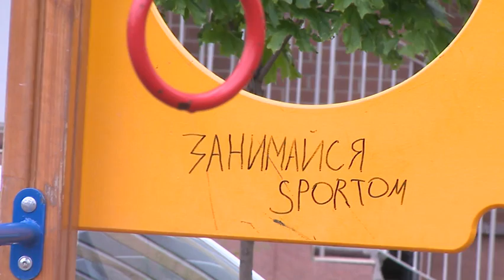Лучистая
Жители с улицы Лучистая во время прямой линии с президентом России обратились с просьбой об установке спортивной площадки в их дворе. Этот вопрос может быть решен после проведении необходимых процедур. Вчера с жителями встретился глава района.